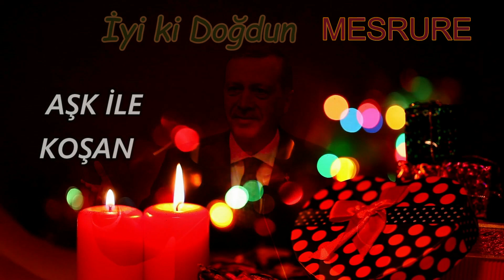İyi ki Doğdun MESRURE | Recep Tayyip Erdoğan REMİX - İsme Özel Doğum Günü Şarkısı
İyi ki doğdun Mesrure, İsme özel doğum günü şarkısı sizlerle, Doğum günün kutlu olsun Mesrure
Recep Tayyip Erdoğan sesinden, Mesrure isimli dostlarımızın ismine özel doğum günü şarkısı sizlerle.